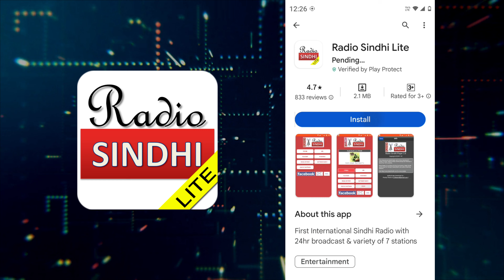Mathe Te Matki Khani Sari Sangat Eindhi - Matki Mela Song | 9-Sep-2024 Monday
Mathe Te Matki Khani Sari Sangat Eindhi - Matki Mela Song | 9-Sep-2024 Monday | Chaliha Sahib Festival
Lyrics: Shyamlal
Performed this song at Puj Chaliha Sahib Jhulelal Mandir, Ulhasnagar-5.